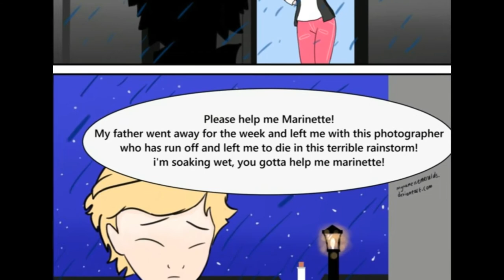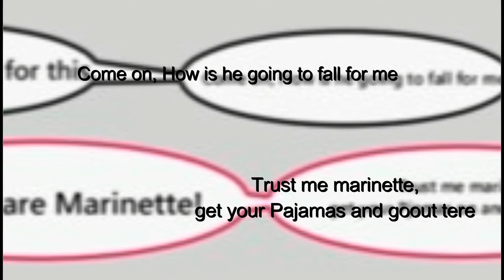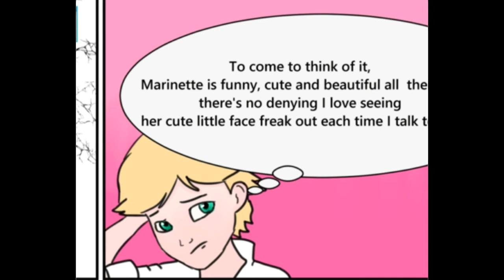The great chat noir plan - Miraculous Ladybug Comic - by MyNameIsEmeralds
editing by : Marinette princess